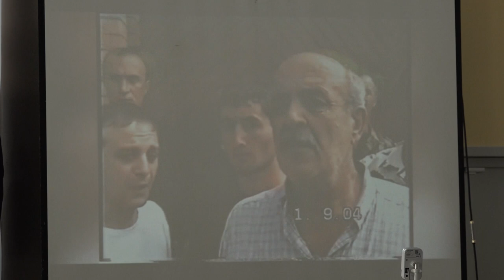День солидарности в борьбе с терроризмом отметили в Щёлковском колледже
«Молодёжь против террора» – круглый стол с таким названием, посвящённый трагическим событиям, произошедшим в Беслане 19 лет назад, состоялся в Щёлковском колледже. Как не стать жертвой терроризма – о важных вещах напомнили студентам.